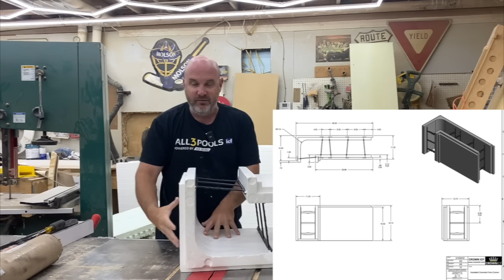6 Brands of ICF Compared!!!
In this video we take a look at 6 different brands of ICF and Compare their differences!  We look at Lite Form, Crown ICF, Stronghold, BuildBlock, Fox Blocks, and Nudura!  if you wish to skip to a particular block we bookmarked this vid into sections
2:26 lite form
4:52 crown
8:57 Stronghold
12:08 buildblock
16:14 fox blocks
20:15 Nudura